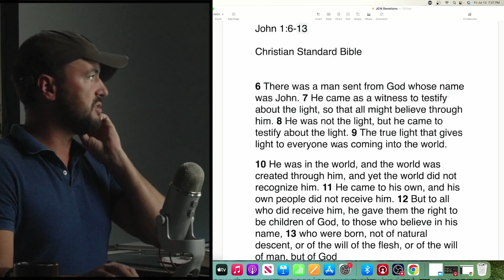Devotion 1042 | 2 Timothy | Redemption Church